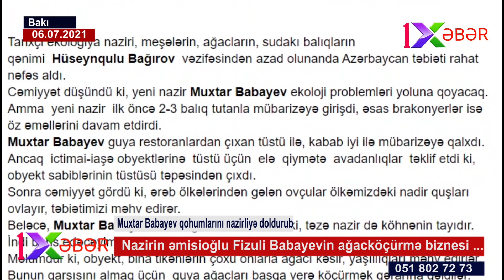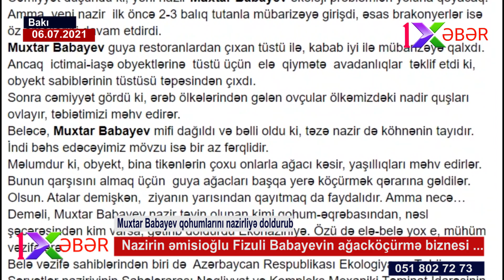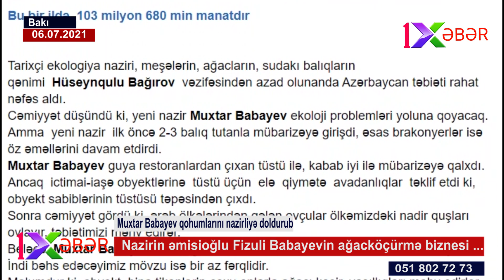Ekonazir qohum-əqrəbasını nazirliyə doldurub- Nazirin əmisioğlu Fizuli Babayevin ağacköçürmə biznesi